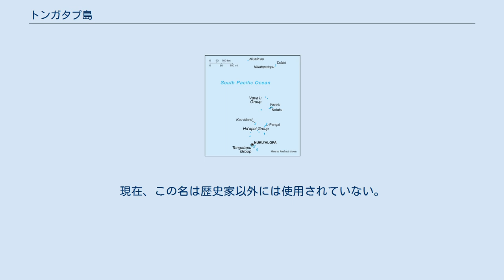トンガタプ島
トンガタプ島（Tongatapu）は、トンガ王国の本島であり、島内に首都のヌクアロファがある政治の中心で、国王も在住している。
 トンガの南部諸島に位置し、国内で最も人口密度の高い島でもあり、2006年の人口は71,260人で、これは国内の70.5%を占める。
面積は259km2で、日本で言えば色丹島や徳之島、隠岐諸島の島後島に近い。
 島には、トンガの初期及びヨーロッパ人の渡来後の数多くの歴史的地区がある。
象徴的なものの一つが王宮であり、首都のウォーターフロントに位置し、以前は国王の住居であったが、現国王ジョージ・ツポウ5世が即位してからは、王太后ハラエバル・マタアホが居住している。
 商業及び輸送の拠点であるトンガタプ島は、国内の他の島よりも経済の成長がはやく、他島からの多く転居者を引きつけている。
 島は、1643年1月20日にオランダ人のアベル・タスマンによって発見された。
バタビアのオランダ東インド会社に委託され、彼は"Heemskerck"と"Zeehaen"の名前の2隻の船を率いていた。
 探検の目的は知られていない南方及び東方の海図を作成し、南太平洋及びインド洋を通過して、より速くチリに至る可能な航路を発見することであった。
 バタビアを1642年8月14日に出航した。
タスマンはこの島を、"Eijlandt Amsterdam　（アムステルダム島）"と名づけた。
現在、この名は歴史家以外には使用されていない。